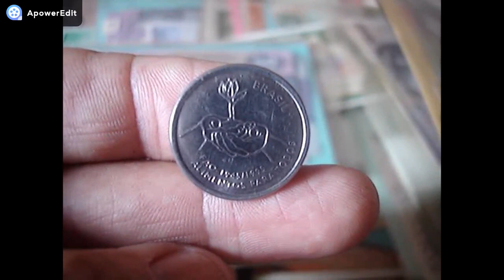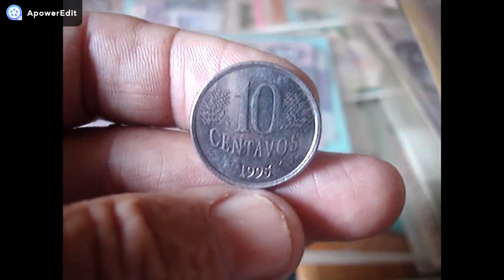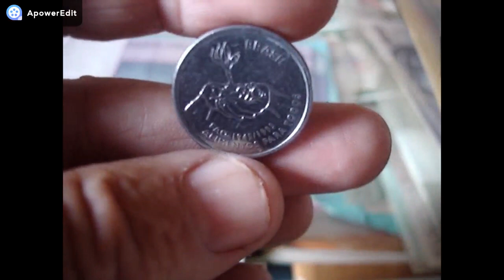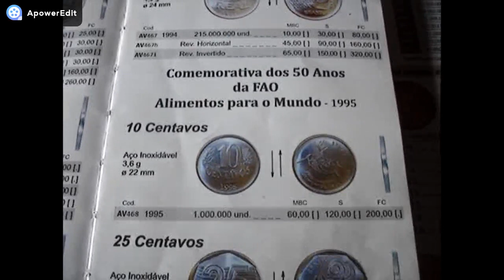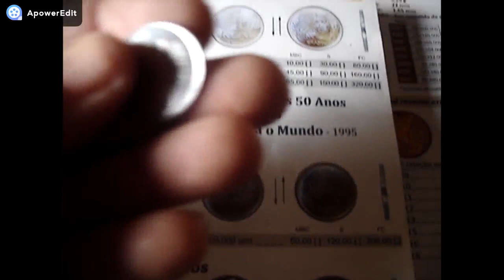1 MILHÃO!!! LUCROU!!! QUEM GUARDOU ESTÁ MOEDA!! 10 CENTAVOS (FAO) ESTÃ MUITO MAIS VALIOSA VEJA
CANAL BRASLUX MOEDAS E CEDULAS RARAS NESTE VIDEO MOSTRAMOS MOEDA QUE O VALOR ESTA MAIS ALTO A CADA ANO CONFER